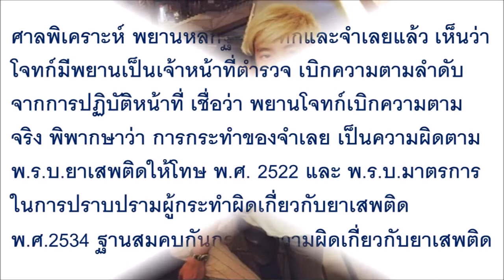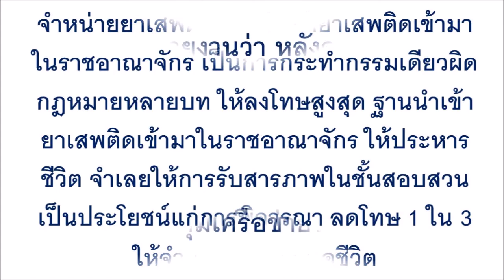เอาแล้ว! ศาลสั่งโทษ “ประหาร” ไซซะนะ เจ้าพ่อค้ายา ส่วน “เบนซ์” สามี แพท โดนไปด้วย น้ำตาถึงกับซึม!